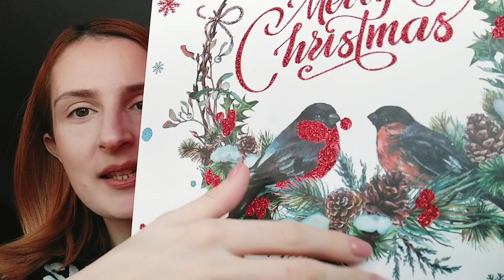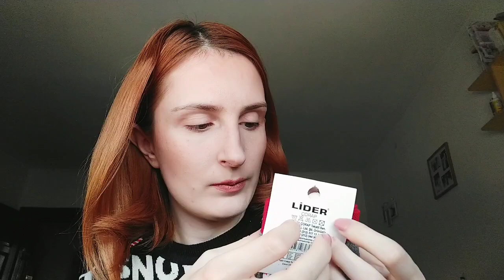ASMR 🌺 Poklon od moje Ivane 🌺 mnogo tapkanja!